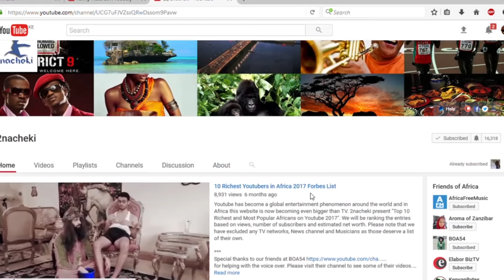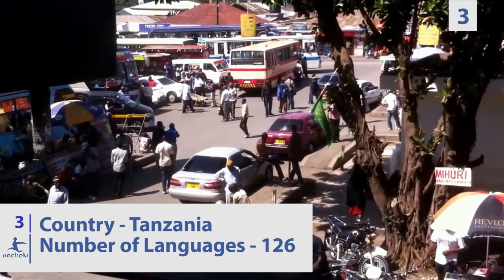Top 10 Countries in Africa with the Most Languages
africatop10 Africa is the most multilingual continent in the world. It is estimated that about different 2,000 languages are spoken, many with their own set of varying dialects. And in this video 2nacheki presents the Top 10 countries in Africa with the Most Languages. are you amazed just has to how many languages African have, let us know in the comments below but do it in your native language and let's see which one comes out on top with the most comments

Here are 10 Countries in Africa with the Most Languages
Source: